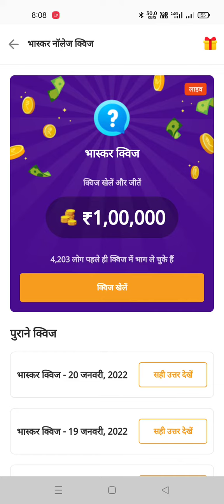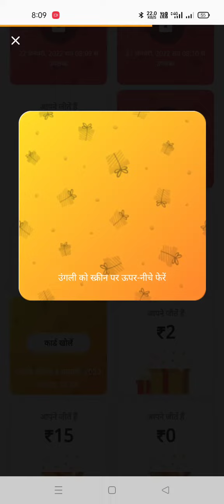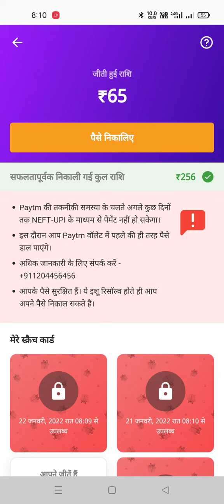Dainik Bhaskar Application Quiz Answers 21 January 2022